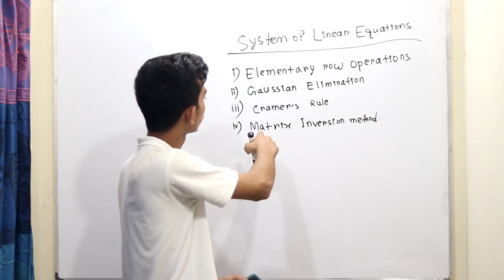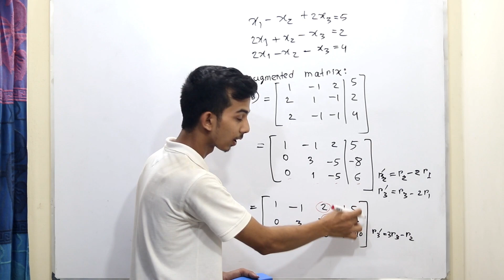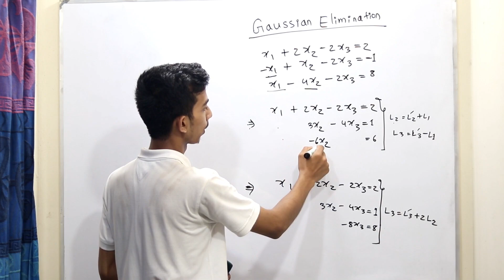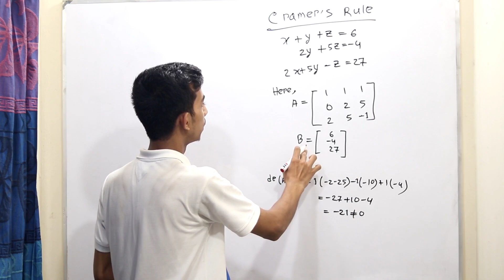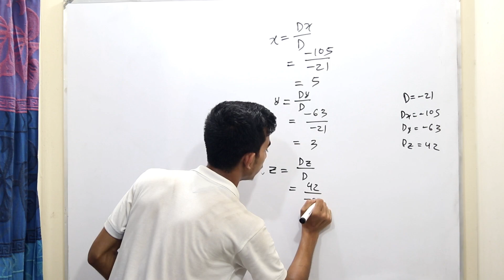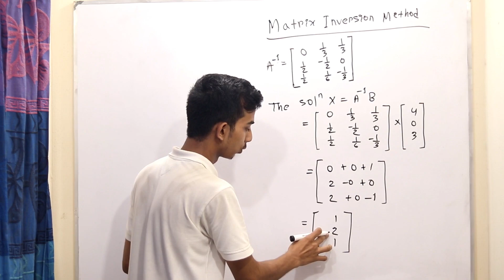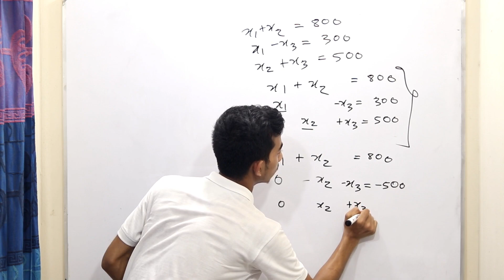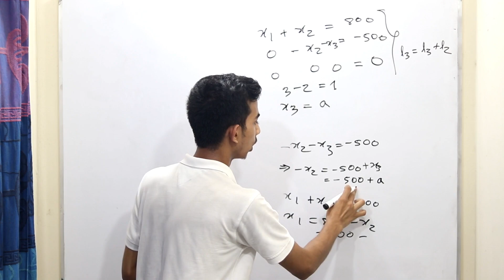2. Systems of Linear Equations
Learn systems of linear equations.